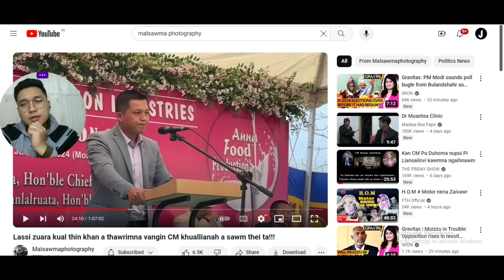Mizoram Chief Minister meuh sawm chhuak thei Pu DANIEL-a thusawi ROPUI!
Nizana ka record, upload chiah e.